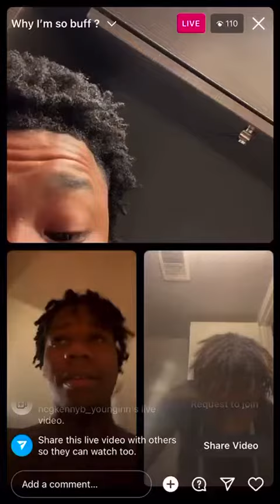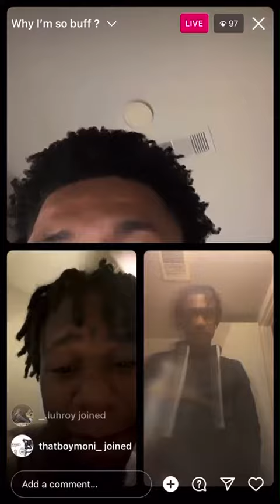Ncg Kenny B on live with opps again